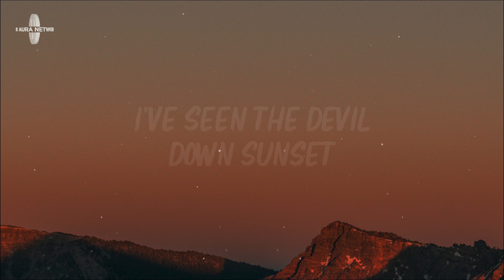The Weeknd, Playboi Carti & Madonna - Popular (Lyrics)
Lyrics for "The Weeknd - Popular"

[Intro: Madonna & The Weeknd]
I've seen the devil
Down Sunset
In every place
In every face

Tell me, do you see her? (Yeah) She's livin' her life (Uh)
Even if she acts like she don't want the limelight (Uh, yeah, uh, uh)
But if you knew her (Yeah; uh), she lives a lie
Oh

Oh-oh-oh, I know what she needs (Oh-oh)
She just want the fame, I know what she fiеnds (Oh-oh)
Give her a little tastе, runnin' back to me (Oh-oh)
Put it in her veins, pray her soul to keep, ooh-ooh
Ooh-ooh, every night (Every night; uh)
She prays to the sky
Flashin' lights is all she ever wants to see

Everybody scream 'cause she popular (Hey)

[Post-Chorus: Playboi Carti & The Weeknd]
Yeah, shawty fuck with me 'cause she know I'm popular (No, no)
Yeah, shawty fuck with me 'cause she know I'm popular

[Verse 2: Madonna & The Weeknd]
I know that you see me (Oh), time's gone by (Uh)
Try to own it (Uh), but I'm alright (Yeah)
You can't take my soul without a fuckin' fight (Uh)
Oh

[Pre-Chorus: The Weeknd, The Weeknd & Madonna]
Give her a little taste, runnin' back to me (Oh-oh)
Put it in her veins, pray her soul to keep, ooh-ooh (Uh)
Ooh-ooh, every night (Every night)
She prays to the sky (Oh)

[Chorus: The Weeknd & Madonna, The Weeknd]
Beggin' on her knees to be popular (Uh)
Yeah, shawty fuck with me 'cause she know I'm popular (Uh)
Yeah, shawty fuck with me 'cause she know I'm popular (Uh, uh)

[Bridge: Playboi Carti, The Weeknd & Madonna]
I'm gettin' money and I'm keepin' it
I'm gettin' cash and I'm keepin' it
Turn the webcam on for the followers (Hahahaha)

Popular, just to be popular (Uh)

The Weeknd, Playboi Carti, The Weeknd Latest, Popular Lyrics, Popular Lyrics Video